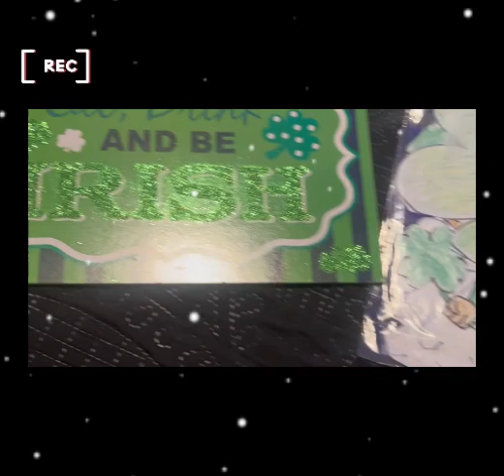LiL Chris Top Of The World St Patricks Day Blog